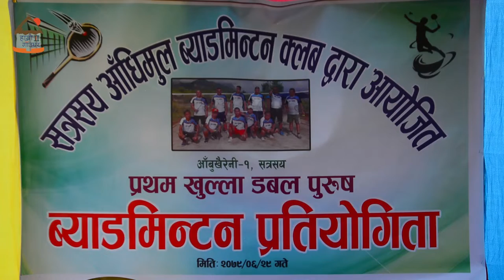सफल भुजेल र सन्देश थापा || Badminton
दश बर्षिय बालकहरु सफल भुजेल र सन्देश थापा सँग बयस्क खेलाडीहरुको रोमाञ्चक प्रतिस्पर्धा | Badminton |
 आँबु गाउँ पालिका वडा नं १ सत्रसय फाँटमा सत्रसय आँधिमुल ब्याडमिन्टन क्लबद्वारा आयोजित प्रथम पुरुष डबल ब्याडमिन्टन प्रतियोगिता २०७९ साल असोज २९ गते सम्पन्न भएको छ ।

गाउँ पालिका अध्यक्ष शुक्र चुमान प्रमुख अतिथी रहेको उक्त प्रतियोगितामा आँबु खैरेनी, बन्दीपुर, पालुङ्टार, डुम्रे, खैरेनी लगायतका स्थानहरूबाट जम्मा ३४ टीमको सहभागिता रहेको थियो । गाउँ पालिका उपाध्यक्ष दुर्गा अर्याल विशिष्ट अतिथी तथा वडाध्यक्ष प्रेम बहादुर गुरुङ्ले विषेश अतिथी रहेको कार्यक्रममा सत्रसय आँधिमुल ब्याडमिन्टन क्लबका सदस्य देउ बहादुर थापा मग्गरले स्वागत मन्तव्य दिनुभएको थियो भने दुर्गा अर्यालले शुभकामना मन्तव्य व्यक्त गर्नुभएको थियो ।

बिहान ७ बजे शुरु भएको उक्त प्रतियोगितामा खैरेनीटारबाट आउनुभएका दस वर्षिय खेलाडीद्वय सफल भुजेल र सन्देश थापा मुख्य आकर्षण रहेका थिए । लिग चरणका दुई खेल जित्न सफल बाल खेलाडीद्वय सफल भुजेल र सन्देश थापालाई प्रतियोगिताको उत्कृष्ट खेलाडीको पुरस्कार स्वरुप नगद रु.३०००/- सहित ट्रफी प्रदान गरियो ।

लिग तथा नक आउट चरणमा खेलाइएको सो प्रतियोगितामा खैरेनीटारबाट सहभागी दुर्गा थापा र लक्ष्मण थापाको टीम बिजयी भएको छ भने बन्दीपुरबाट सहभागी मनोज बराल र प्रविण भट्टराईको टीम दोस्रो भएको छ । त्यस्तै बन्दीपुरबाट सहभागी रामशरण राना र पदम बहादुर घर्तीको टीम तथा आँबु खैरेनीबाट सहभागी कुमार शर्मा र नारायण गुरुङको टीम संयुक्त रुपमा तेस्रो भाएका छन् । ट्रफी, पदक र प्रमापत्र सहित प्रथम र द्वितीय हुनेलाई क्रमशःनगद रु.१०,०००/- र रु.७,०००/- तथा तृतीय हुनेलाई पदक र नगद रु.३,०००/- प्रमुख अतिथि गाउँ पालिका शुक्र चुमानले प्रदान गर्नुभयो ।

सो कार्यक्रममा आँबु खैरेनी गाउँ पालिकाले चालू आर्थिक वर्षमा खेलकुदको बिकासको लागि नगद रु. २५ लाख छुट्ट्याइएको र त्यसै अन्तर्गत यो प्रतियोगितालाई नगद रु. ५०,०००/- प्रदान गरिएको तथा सी डिभिजन क्लब फुटबल प्रतियोगितामा आँबु खैरेनी गाउँ पालिकाको सहभागिताको लागि रु. ७ लाख बिनियोजन गरिएको जानकारी दिनुभयो । सोही कार्यक्रम अनुसार छिट्टै एउटा कभर्ड हलको निर्माण गरिने पनि उहाँले जानकारी गराउनुभयो ।

कार्यक्रमको समापन गर्दै आयोजक क्लबका अध्यक्ष कर्ण बहादुर गुरुङले मुख्य प्रायोजक आँबु खैरेनी लगायत नगद सहयोग गर्नुहुने मित्रता बचत तथा ॠण सहकारी, सत्रसय बचत तथा ॠण सहकारी , अकला सहकारी संस्था, यातायात व्यवसायी राष्ट्रिय महासंघ गण्डकी प्रदेश संयोजक केदार प्रसाद पौडेल, दिनेश थापा, विष्णु पन्त, बिनोद बाबू मल्ल,ॠषिराम मिश्र लगायतलाई धन्यवाद ज्ञापन गर्नुभयो र आयोजना सफल पार्न सहयोग गर्ने सबैजना सहयोगी तथा सहभागी खेलाडीहरु प्रती हार्दिक कृतज्ञता प्रकट गर्नुभयो ।